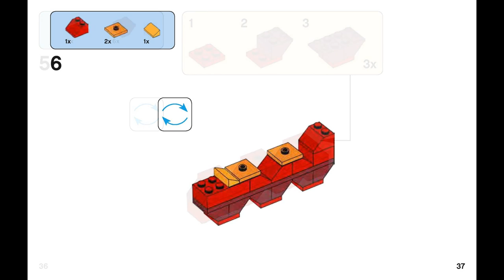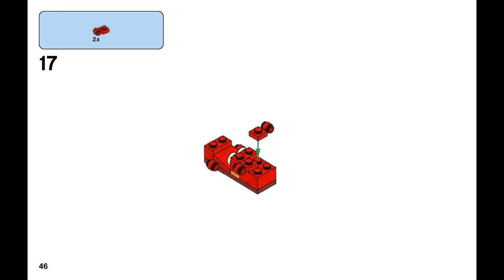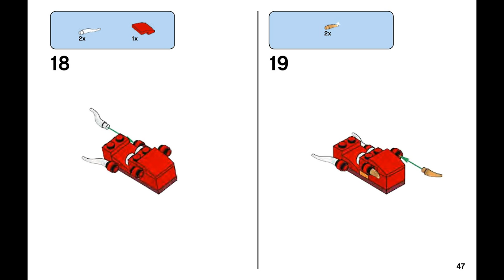Dragon (how to build) | LEGO CLASSIC 10704